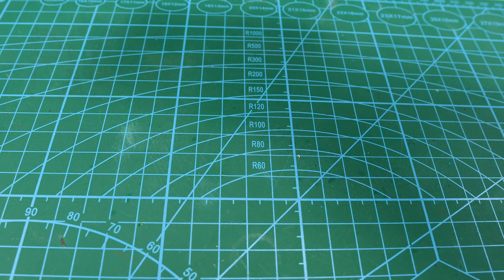SMART HANDYMAN CRAFTS AND TIPS